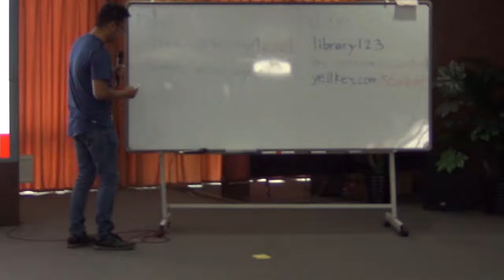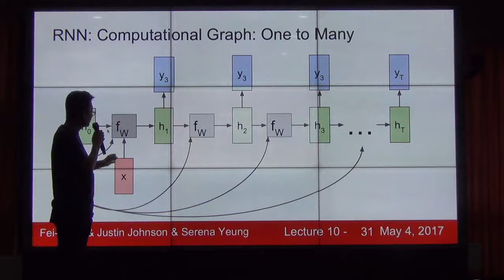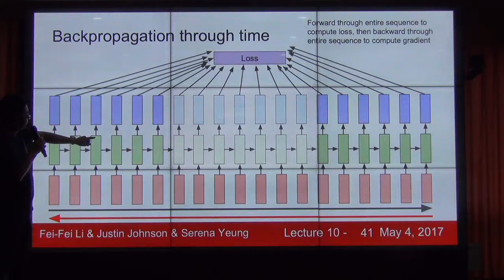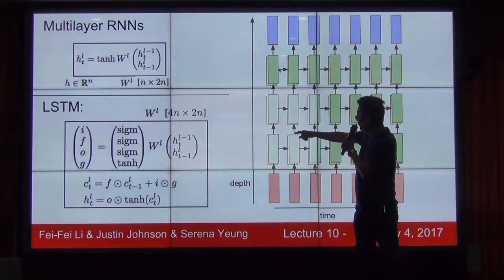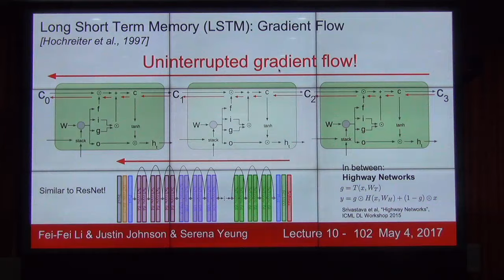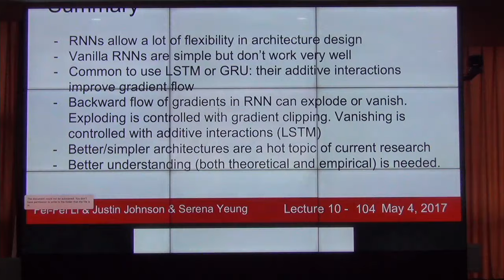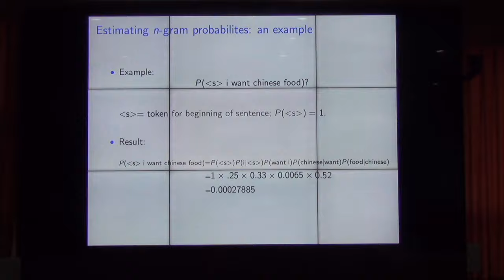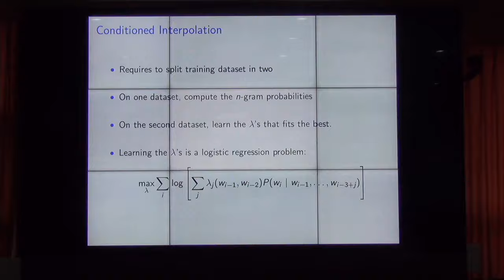Deep Learning UB 2019 DAY 3 Lecture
This video was recorded during the 2nd Deep Learning summer school which was held between July 22-27th, 2019 in Ulaanbaatar, Mongolia.